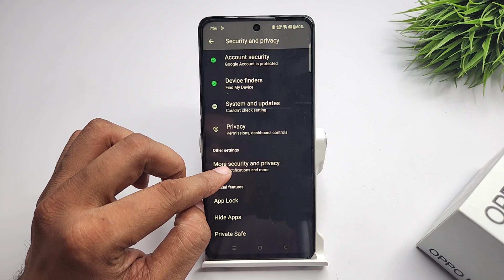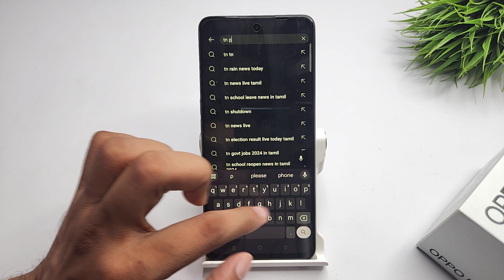how to fix app pinning problem in oppo k12 pro , k12 | oppo k12x me screen pinning kaise remove kare